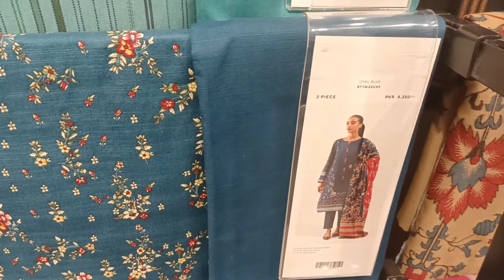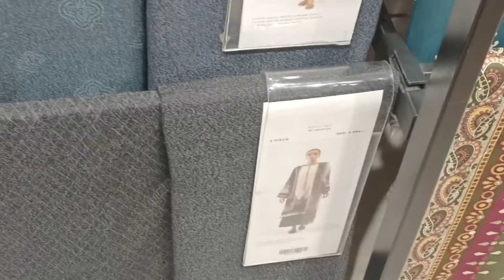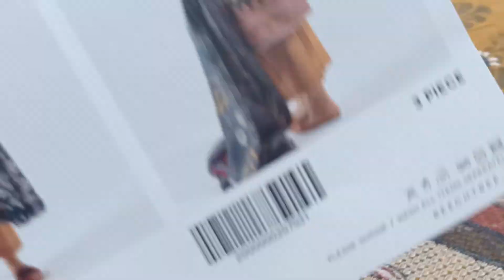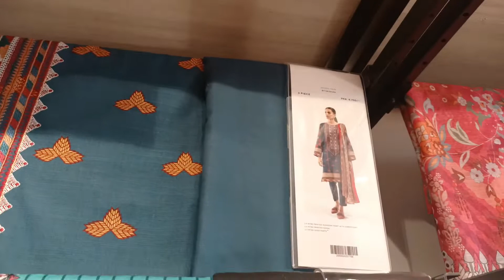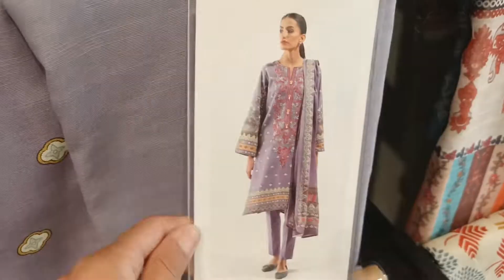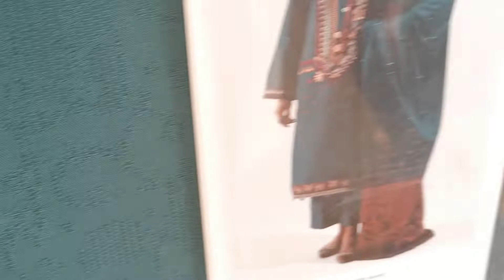beechtree new wintr Beutifull collection beechtree unstitree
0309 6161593